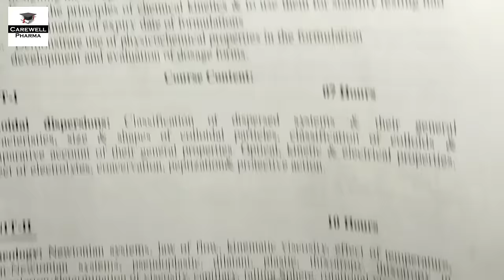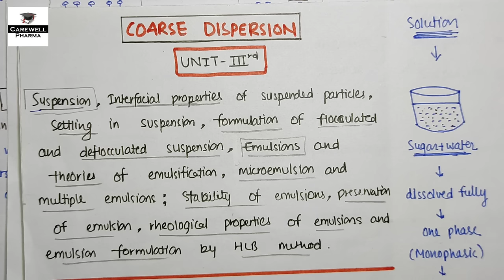Emulsion - Coarse dispersion || Part-2, Unit-3 || Physical pharmaceutics 4th Semester || carewell P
Coarse Dispersion - Emulsions and theories of emulsification, microemulsion and multiple emulsions; Stability of emulsions,
preservation of emulsions, rheological properties of emulsions and emulsion
formulation by HLB method.

Definition :-
INTRODUCTION

Carewell Pharma
pharma lecture